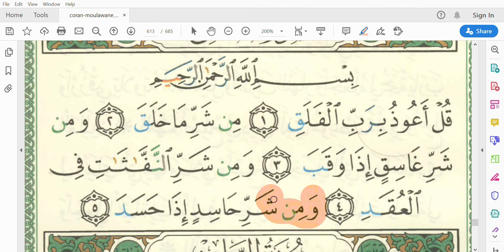Lecture de Sourate al Falaq mot à mot pour débutants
Lecture de la Sourate par syllabe / mot afin de faciliter la premiere lecture pour les debutants qui viennent d'apprendre a lire en arabe et souhaite dechiffrer les mots afin de reconnaitre chaque lettre et ne plus se contenter d'ecouter et repeter ce qu'ils entendent.
Vous pouvez ensuite passer a la video suivante qui explique les regles de tajwid de la sourate